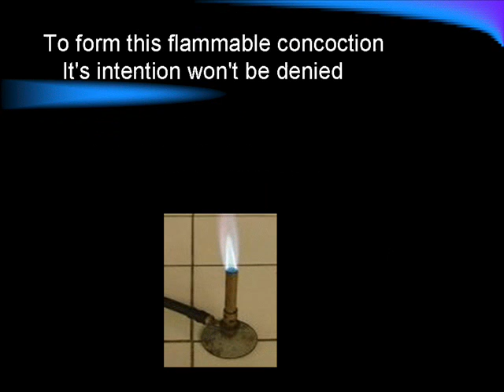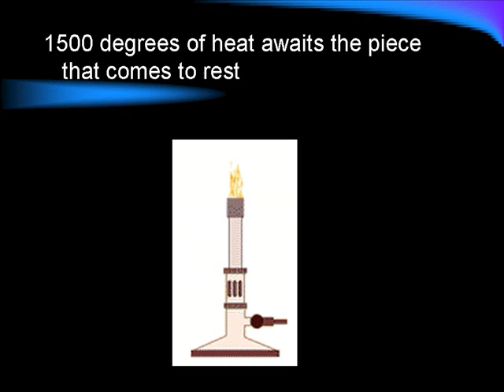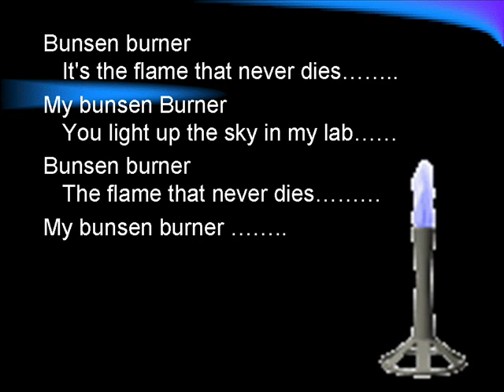The Bunsen Burner Song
A junior Science teaching and learning resource. it can be used when students are first learning to light the Bunsen burner or when learning about combustion.